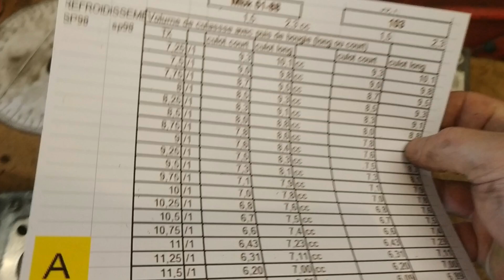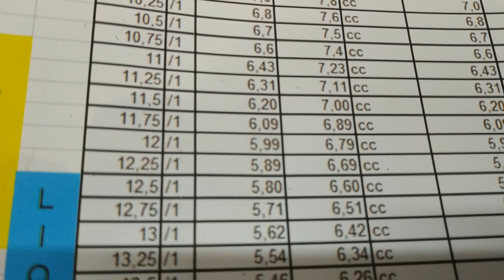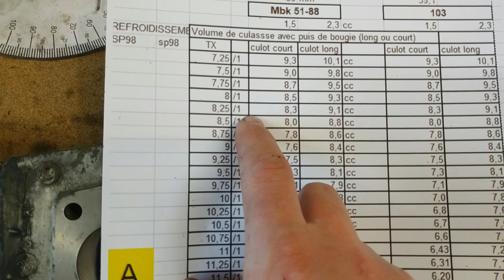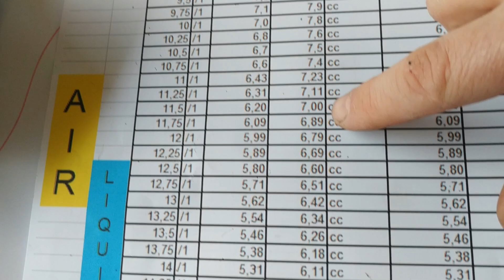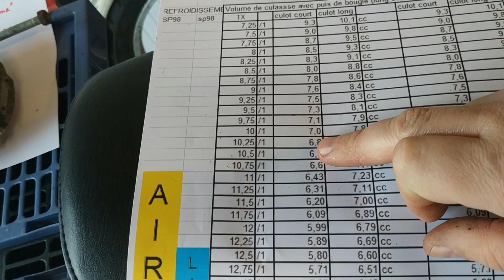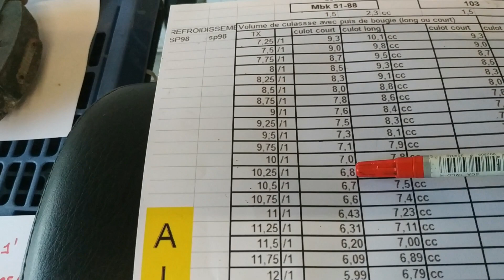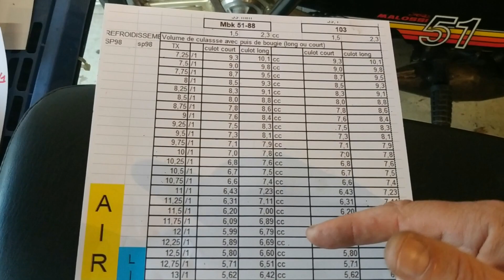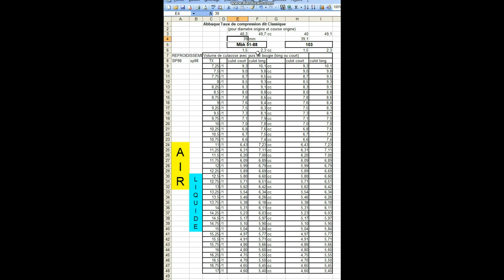MBK Tx compression "facile" sur de l'origine&modified